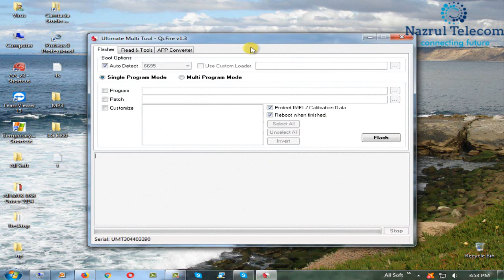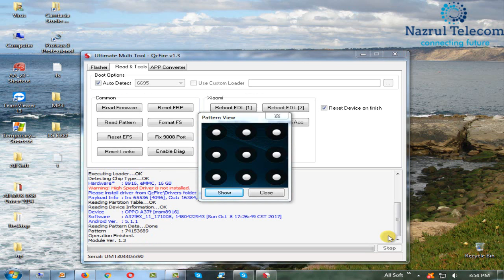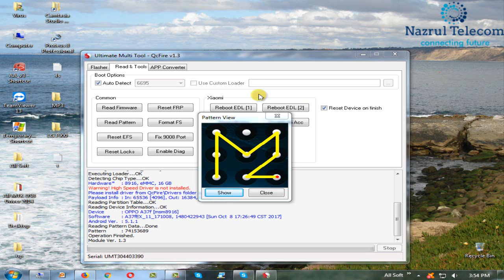OPPO A37F Pattern Unlock Done Without Data Lossing